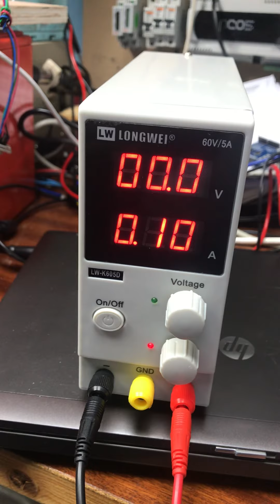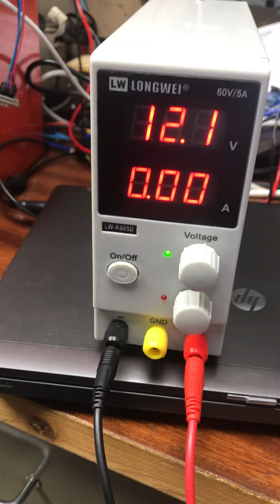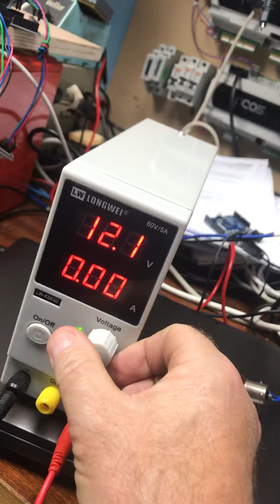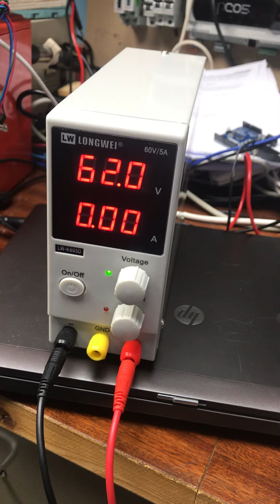Longwei bench power supply fail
This is a new bench power supply out of the box and why I returned it . It has the problem that the current limit does not stop a surge of current from flowing and damaging components for my use with electronic circuits it’s not suitable . I suspect that the current limiting is done before the final output caps . This allows the caps to discharge with no current limit if one happens to do something silly like short a power rail with a voltage probe .